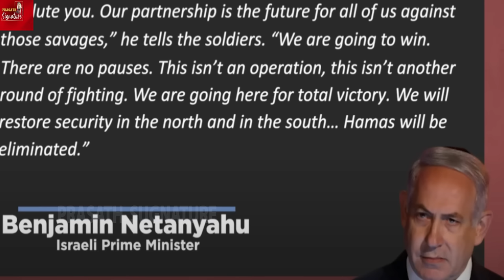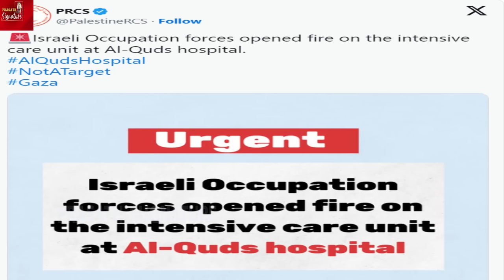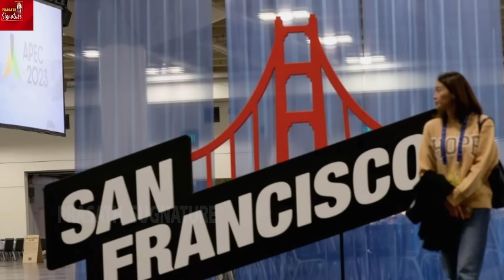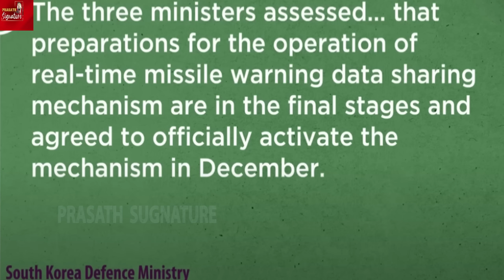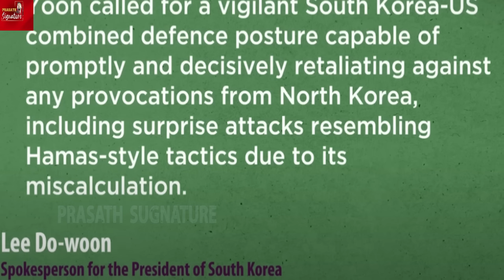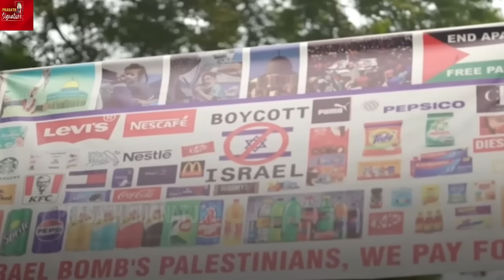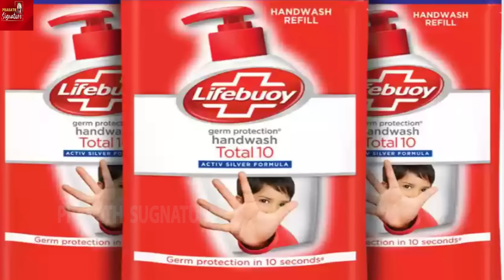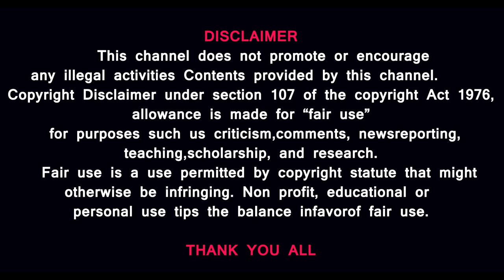Muslim shops in India are boycotting Israeli products?🍉Israel-Lebanon Border FIRE🔥Red triangle🔻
Activists have been sharing a red triangle emoji to indicate their support for Palestinians in Gaza. What does it mean and where did it come from? These Muslim shopkeepers in India are no longer stocking Israeli and US products in support of the people of Palestine, and it’s started a movement amongst the local community. Israel-Lebanon Border: Exchange of fire increases in frequency- DETAIL REPORT HERE WATCH AND SHRE YOUR FRIENDS
MUSIC CREDITS
YOUTUBE LIBRARY
Anno Domini Beats
Culture
Hip-Hop & Rap
Thanks Regards
MUSIC CREDITS
6 ShotsAlternative & PAngryNEFFEX